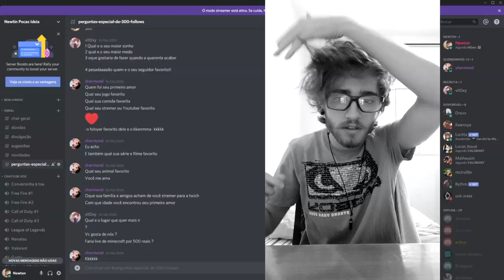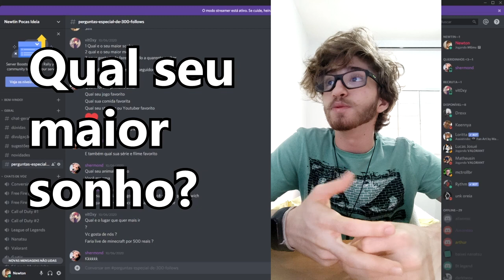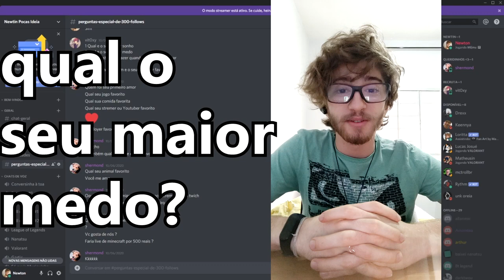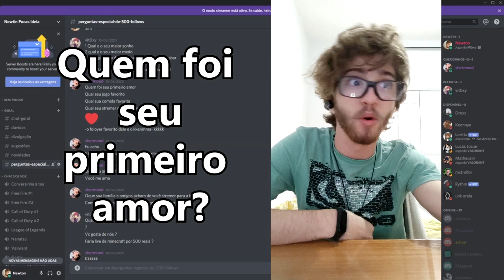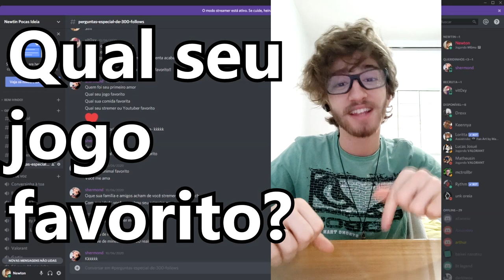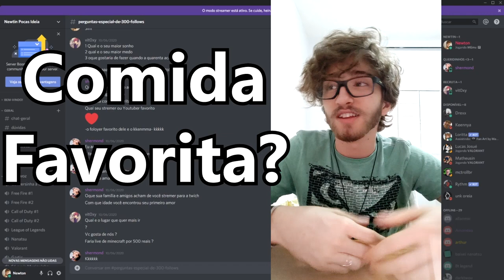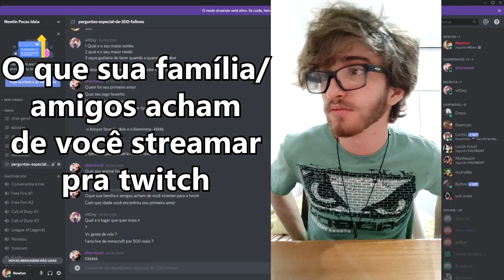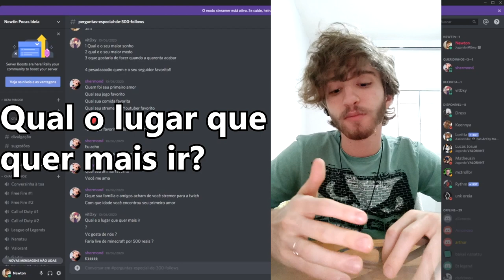RESPONDENDO PERGUNTAS - ESPECIAL 300 FOLLOWS #1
Procurei editar o minimo possível desse vídeo pra que fosse o mais próximo de uma conversa que eu teria com vocês, obrigado por me acompanharem, amo vocês sz

Entre no nosso discord para interagir e jogarmos juntos em live! (abra o link pelo navegador se estiver no celular)